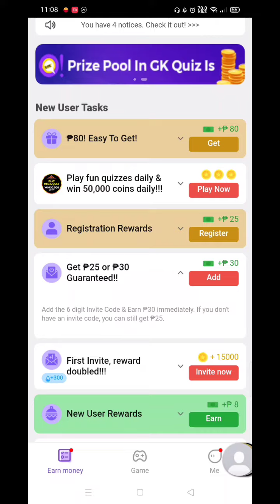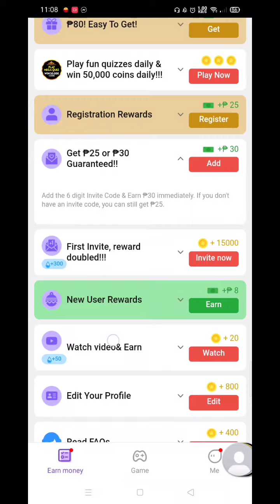PAANO KUMITA SA PAG GAWA NG TASK 2021